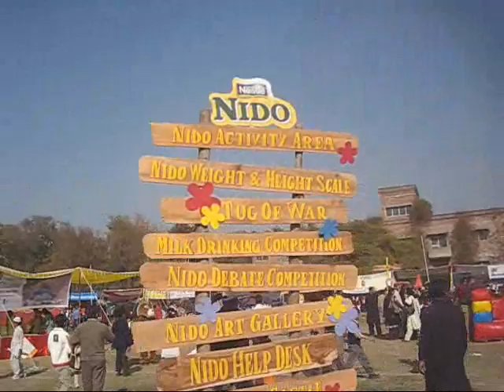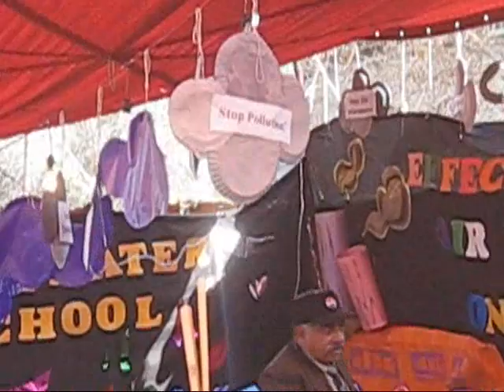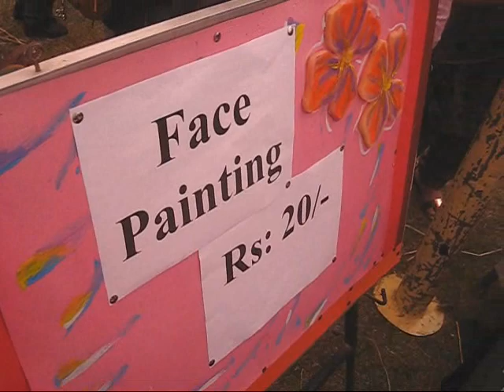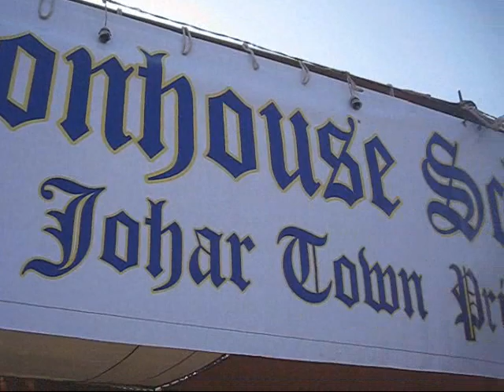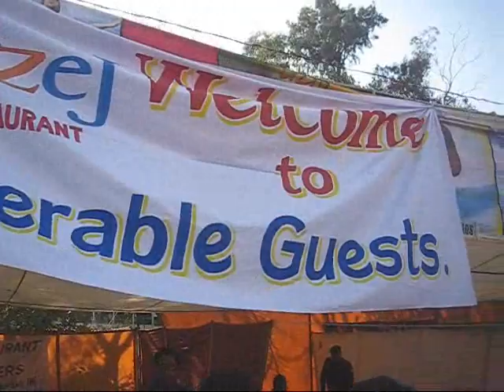WWF School Events Kids Work 21 Feb 2010 Ali Education Institute Lahore Pakistan